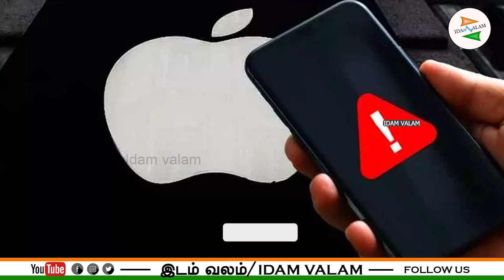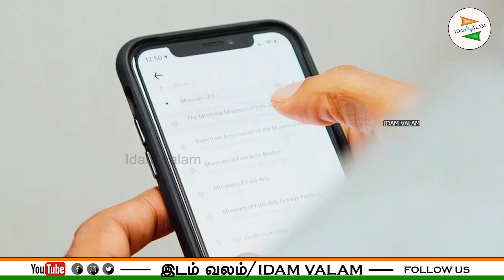எதிர்க்கட்சித் தலைவர்களை எச்சரிக்கை செய்தி அனுப்பி யாராவது Prank செய்திருக்கலாம்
எதிர்க்கட்சித் தலைவர்களை எச்சரிக்கை செய்தி அனுப்பி யாராவது Prank செய்திருக்கலாம்: மத்திய அமைச்சர் பியூஷ் கோயல்.